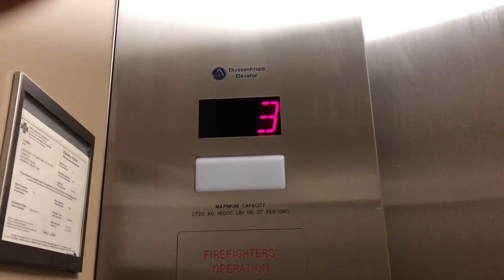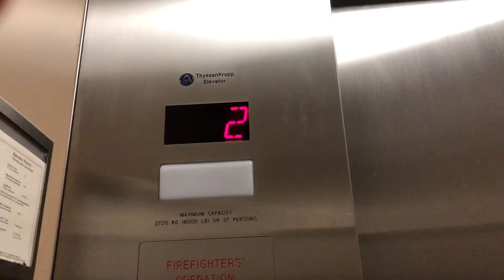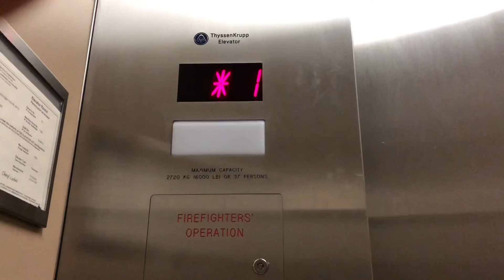Big ThyssenKrupp/Northern Elevator @ Tache Hall U of M, Winnipeg, Manitoba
Installed, ???